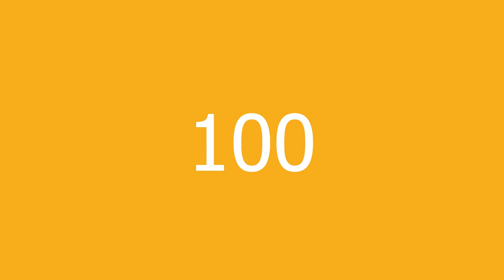100 meaning and pronunciation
being real. 100 percent genuine. integrity.

100 definition by Urban Dictionary